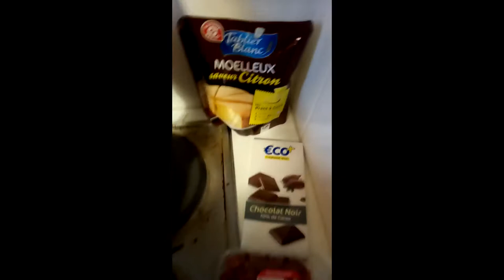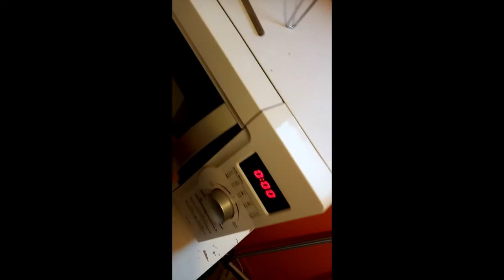Gâteau de seigneur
Pour faciliter la mémorisation les valeurs RIM ont été écrites en anglais, de plus le mouvement RIM s'étend à l'international.

Chaque VALEUR renvoit à un mot précis qui vous donne de la puissance et vous permet de faire des choix. VOUS VIVEZ votre vie à travers des valeurs. Il s'agit d'un filtre qui vous donne de la substance dans votre vie.

TOUT ce qui ne correspond pas à vos VALEURS ne fait désormais plus partie de votre vie. Vous pouvez désormais analyser tout ce que vous faites et voir si cela correspond à vos valeurs.

Je vous donne un exemple, est-ce que aller boire une bière dégueulasse avec des anciens ouistitis répond à vos valeurs? Je prends les valeurs RIM, et je ne vois aucune valeur qui se dégage. Dans ce cas ELIMINEZ cette activité de votre VIE ( et éliminez aussi ces ouistitis) cela ne correspond pas à vos valeurs.

Maintenant, si vous devez aller aider un ami à réfléchir à son business plan. Reprenons les VALEURS RIM.

1. Vous allez donner le meilleur de vous-même ( BEST)
2. Vous AIDEZ un ami ( HELP)
3. Vous respectez cet ami ( RESPECT)
4. Vous le faites car vous vous sentez libres et ce n'est pas une contrainte (FREE)
5. Cet ami est dans la misère et veut s'en sortir, vous accomplissez un acte de justice (JUSTICE)
6. Vous le faites pour qu'il réussisse, pour une future victoire (VICTORY)
7. Vous l'aidez et vous le faites d'une belle manière, vous amenez le champagne et vous vous y aller en étant bien habillé (AESTHETIC)

Les valeurs vont aussi vous permettre d'identifier les gens qui ont les MEMES VALEURS que vous. Vous pouvez tout simplement leur demander et vous vous rendrez compte que beaucoup de gens n'ont tout simplement aucune valeurs ou alors de très faibles valeurs, c'est ce qu'on appelle des LOW VALUES people en opposition aux High Values people. Vous pouvez aussi tester les gens sur les valeurs de manière indirecte, par de simples questions.